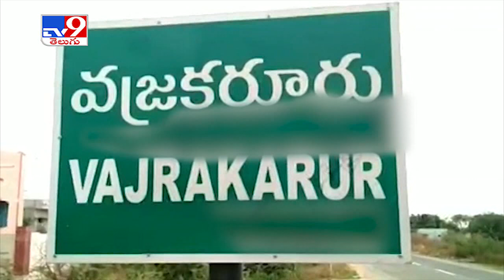Hunt for diamonds begins in several Rayalaseema villages of Andhra Pradesh - TV9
Hunt for diamonds begins in several Rayalaseema villages of AndhraPradesh - TV9